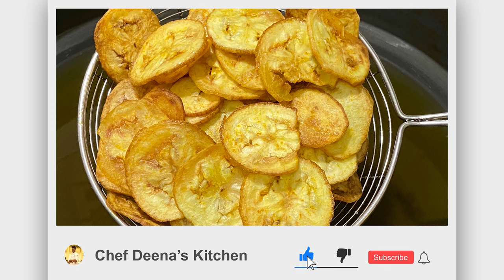Vazhakkai chips in Tamil | Raw banana chips | வாழைக்காய் சிப்ஸ் | CDK #152 | Chef Deena's Kitchen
இனிய தமிழ் புத்தாண்டு வாழ்த்துகள்!

Many of you asked for healthy snacks for children, so here is a tasty and delicious recipe. In this video, we are going to see how to make plantain chips (Vazhakkai chips) at home in Tamil. It is a very simple and easy dish to prepare. Vazhakkai chips is loved by children. It can be served as an evening snack or side dish for lunch recipes. Crispy and flavorful dish gives the delicious taste. Do try this easy Vazhakkai chips recipe at your home during this quarantine period and enjoy it with your family. And don’t forget to share your valuable feedback in the comment section.

Ingredients:

வாழைக்காய் / Plantain - 2
மஞ்சள் தூள் / Turmeric Powder - 1/2 Spoon
உப்பு / Salt
எண்ணெய் / Oil

Editing: Jagadish.V